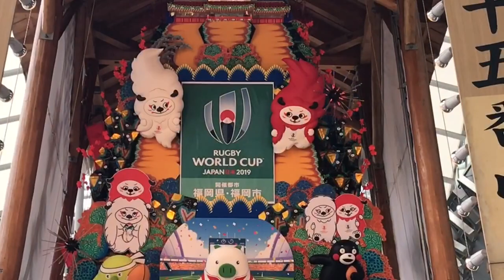博多祇園山笠が開幕 ラグビーワールドカップ（W杯）日本大会をテーマにした飾り山笠も登場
博多祇園山笠が開幕した1日、朝から各地で神様を山笠に招き入れる「御神入れ」の神事があり、福岡市内の14カ所で飾り山笠が一般公開された。9月に開幕するラグビーワールドカップ（W杯）日本大会をテーマにした飾り山笠も登場。